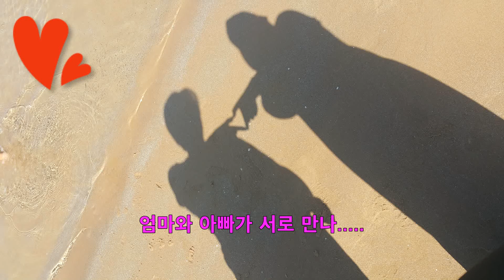korean Algeria photo album 난 알제리 한국인 앨범- 둘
korean Algeria photo album
알제리에 태어나 살고있는 예신이의 알제리 앨범 두번째 이야기.
이렇게 무럭무럭 자라요.